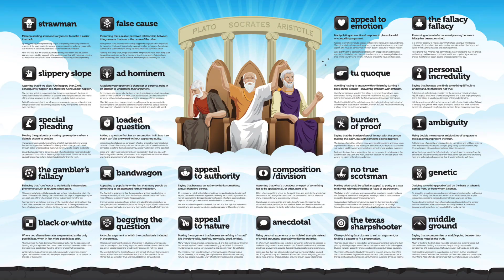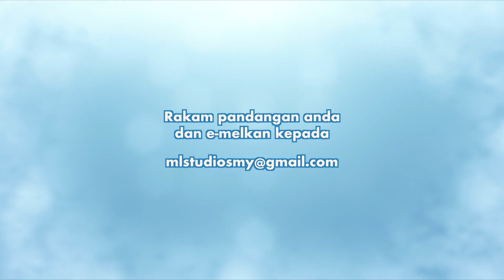5 Jenis Falasi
Korang pernah kan baca orang bergaduh online dan tiba-tiba rasa benda dia tulis tu tak ada kaitan pun antara satu sama lain? Haa kemungkinan itulah falasi.